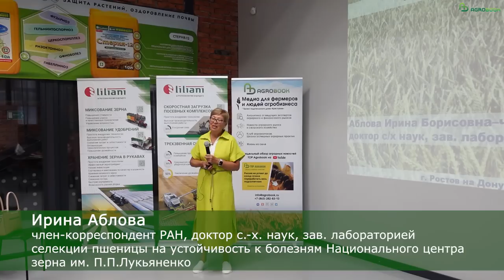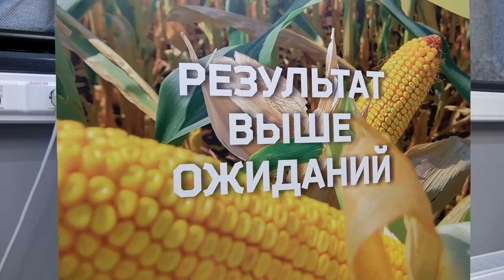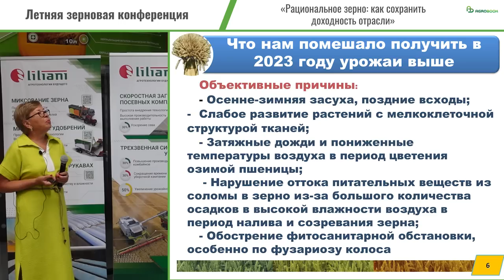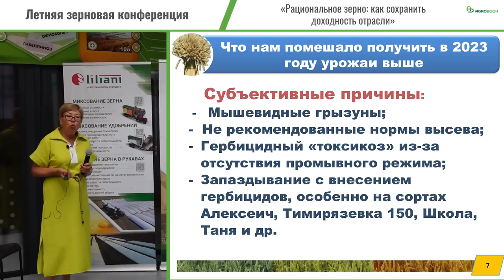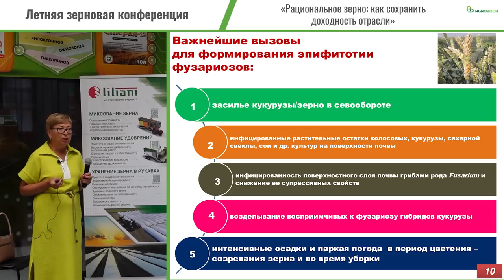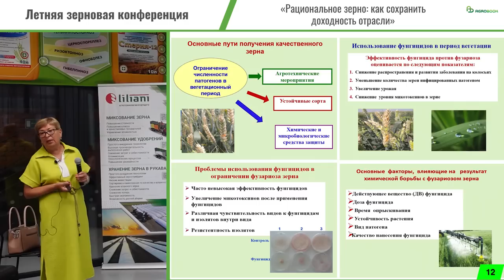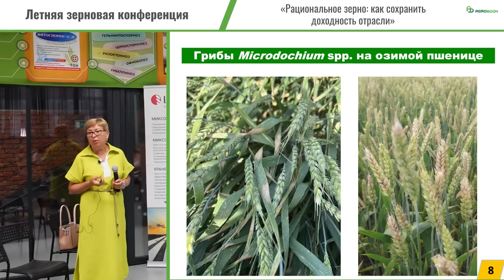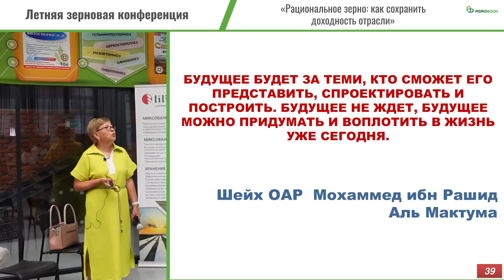Почему уборка пшеницы-2023 принесла огорчение и разочарование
Многие аграрии юга России испытали огорчение и разочарование, закончив в 2023 году уборку озимой пшеницы. Урожайность, особенно по сравнению с прошлым сезоном, снизилась. Тому были и объективные, «природные» причины, и субъективные, так сказать, андропогенные.

Какие уроки преподнёс нам влажный сезон 2022/23, на «Летней зерновой конференции» разбирала Ирина Борисовна Аблова – член-корреспондент РАН, доктор с.-х. наук, зав. Лабораторией селекции пшеницы на устойчивость к болезням Национального центра зерна им. П.П.Лукьяненко.

Agrobook.ru приводит её выступление с незначительными сокращениями.

– «Уроки влажного сезона» – с такой темой меня попросили выступил на «Летней зерновой конференции», и я согласилась. Действительно, у многих после уборки озимой пшеницы есть огорчение и разочарование – особенно в сравнении с прошлым, рекордным годом. В Краснодарском крае озимая пшеница в этом году была посеяна на площади 1 млн 650 тыс. гектаров. Сумасшедшая насыщенность севооборота этой культурой!

Средняя урожайность по краю составила 58,3 ц/г, валовой сбор – свыше 9,6 млн тонн. Лидером по урожайности стал Приморско-Ахтарский район. Тимашевский, Тбилисский, Красноармейский идут следом с большим отрывом.

Практически 100% площадей в Краснодарском крае засевается сортами озимой пшеницы селекции Национального центра зерна им. П.П. Лукьяненко. Сортовая мозаика мощная и определяет уровень урожайности. В лидерах по площади сева – сорта Алексеич, Безостая 100, Велена, Граф, Ваня, Кавалерка, Собербаш, Тимирязевка 150, Ахмат, Гомер, Еланчик, Стиль 18, Бумба, Классика. Стали хитами последних сезонов Агрофак 100, Монэ, Школа.

В этом году к использованию были допущены сорта Изабель, Кольчуга, Песня, Победа 75. Ждём регистрации в 2024 году сортов Арена, Век, Вызов, Данко, Кулич, Прайм, Самбек, Таврида, Хит, Эмма.

Перейдём к главному вопросу – что в 2023 году помешало нам иметь урожай выше? На то было несколько субъективных и объективных причин.

Среди объективных причин: осенне-зимняя засуха, поздние сроки сева, поздние всходы, которые в Краснодарском крае получали только в ноябре и декабре. Растения были слаборазвитыми, с мелкоклеточной структурой ткани, с высокой концентрацией клеточного сока. Растения уже с осени и зимы были «заточены» на очень сухую погоду.

А потом пошли дожди. Мы сначала обрадовались. Но – март, апрель, уже и пшеница цветёт, а дожди всё не заканчиваются! Температурный режим был пониженным, пшеница не могла нормально опыляться. Результат – сумасшедшая череззёрница в условиях этого года, особенно на скороспелых и среднеспелых сортах.

Что происходило дальше? Пшеница отцвела, зерно сформировалось, но во время созревания и налива зерна дожди продолжались. Влажность воздуха доходила до 100%. В такие условиях налив зерна был нарушен: колосья сформировались крупные, с большим количеством зёрен, но возможности для реализации потенциала этих мощных колосьев не было.

Такие года – с пасмурной погодой и высокой влажностью воздуха во время налива зерна – случались и прежде. Ещё Павел Пантелеймонович Лукьяненко писал, что пшеница «мается» в условиях, когда нет яркого солнца. Мы обычно боимся суховеев, но ветерок нам тоже нужен, чтобы осмотическое давление повышалось, был оптимальный отток питательных веществ из соломы в зерно.

Кроме того, фактором объективного снижения урожайности стало то, что обострилась фитосанитарная обстановка, особенно по фузариозу колоса.

Генеральный партнёр
ООО Лилиани - российская компания, разрабатывающая передовые решения в агрологистике, инновационные цифровые продукты, создающая современную сельскохозяйственную технику для оптимизации логистики сева, уборки и хранения зерна.

Партнёр деловой программы
ООО НПО Башинком - биопрепараты и удобрения для экологического органического земледелия, сельского хозяйства, животноводства, реагенты для бурения.

Стратегические партнёры
ООО Кристалл - официальный дистрибьютор ведущих брендов мировых производителей семян, средств защиты растений и агрохимикатов.
КБ "Кубань Кредит" ООО Банк "Кубань Кредит" - один из крупнейших и активно развивающихся банков юга России. Работает с 1993 года.